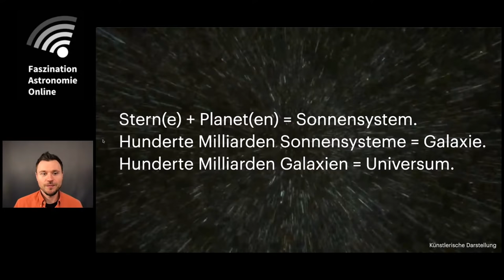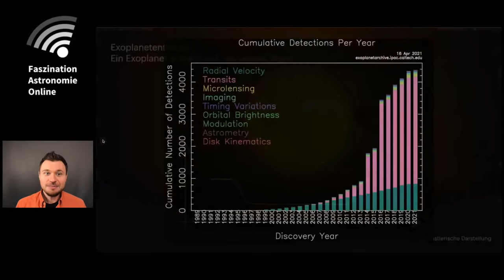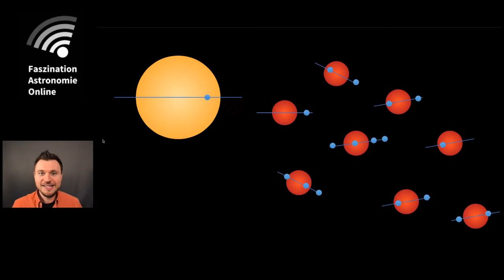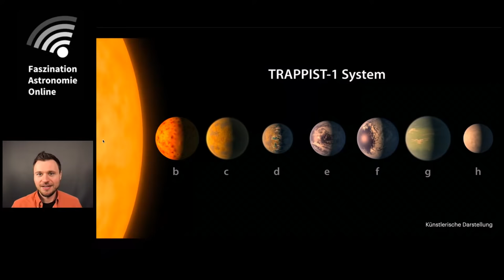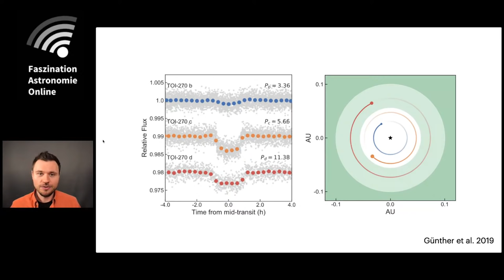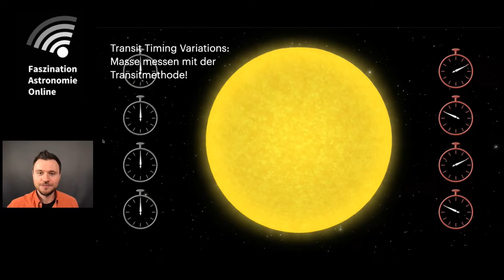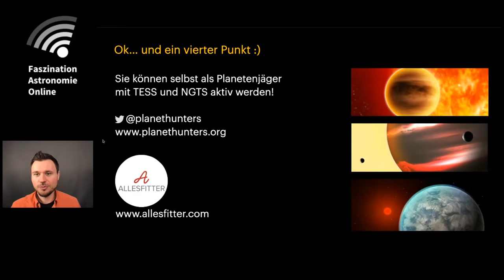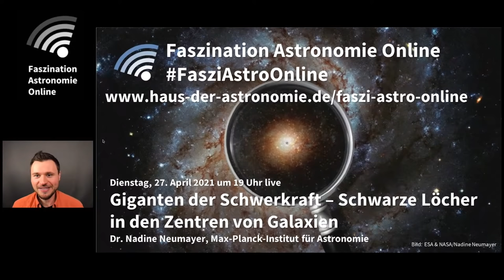Auf der Jagd nach neuen Welten – Maximilian Günther bei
Seit Jahrtausenden gibt es eine Frage welche die Menschheit beschäftigt und vereint: "Sind wir alleine im Universum?". Lange hielten selbst führende Wissenschaftler dies für Science Fiction. So lange, bis wir im Jahr 1995 den erste Exoplaneten (ein Planet der um einen anderen Stern als unsere Sonne kreist) tatsächlich beobachteten. Heute, nicht einmal drei Jahrzehnte später, haben wir bereits weit über 4000 solcher Welten entdeckt und im Detail untersucht. Von Gasriesen wie Jupiter, über riesige Wasser- und Eiswelten, bis hin zu erdähnlichen Planeten, es scheint alles möglich. Der nächste Schritt ist daher bereits heute mehr Science als Fiction: wie könnte Leben auf diesen vielfältigen Welten entstehen, aussehen, und überleben?

Dr. Maximilian Günther ist Exoplanetenforscher und Torres Fellow am Massachusetts Institute of Technology (MIT). Dort fokussieren sein Team und er sich auf die Arbeit mit Teleskopen im Weltraum und südamerikanischen Wüsten, sowie astrobiologische Fragen. Seine Doktorarbeit über Exoplaneten schrieb er im Jahr 2018 an der University of Cambridge unter Nobelpreisträger Prof. Didier Queloz, dem Co-Entdecker des ersten Exoplaneten im Jahr 1995. Zuvor forschte er an der University of Texas at Austin zu Alzheimer in Fruchtfliegen und an der Universität Würzburg an Schwarzen Löchern.